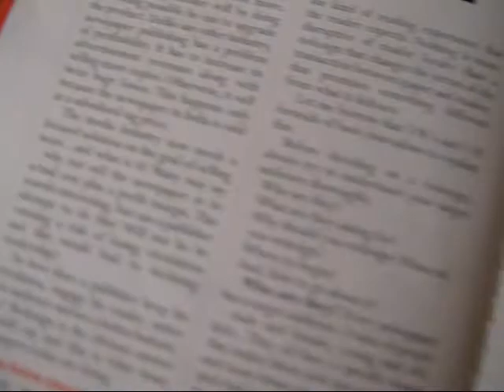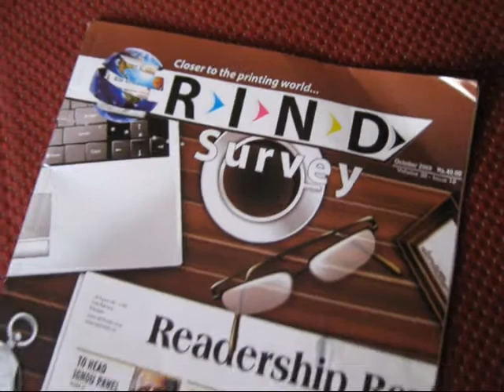RindSurveyOct2009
Rind Survey, October isssue, 2009